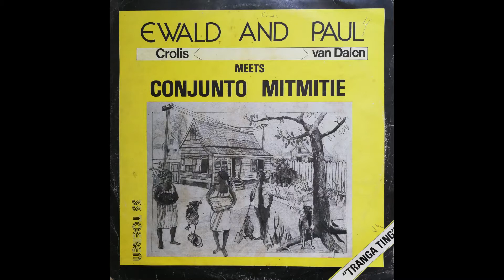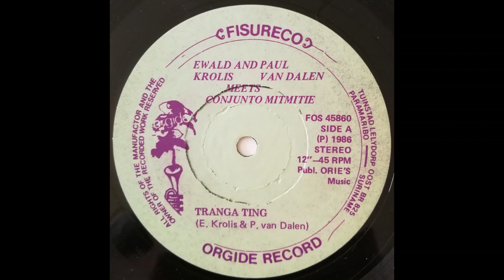Ewald Krolis & Paul van Dalen & Conjunto Mitmitie - Tranga Ting